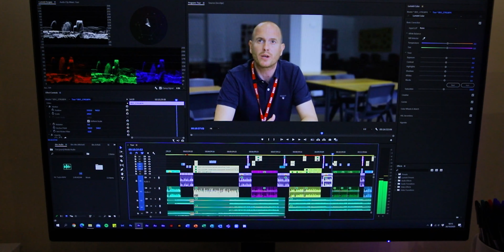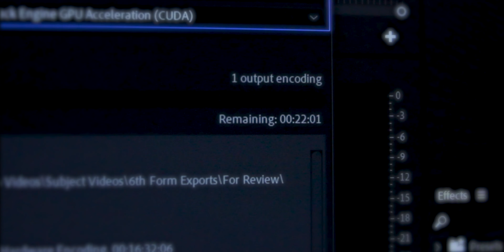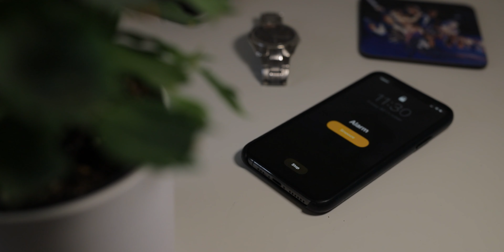A day in the life - A short film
This is a short film about a day in my life whilst in lockdown.

Gear:
Aputure 120D ii with Light Dome ii
Aputure MC
Saramonic V-Mic Pro
Sennheiser EW G4
Zoom H5
Manfrotto 504x AL GS